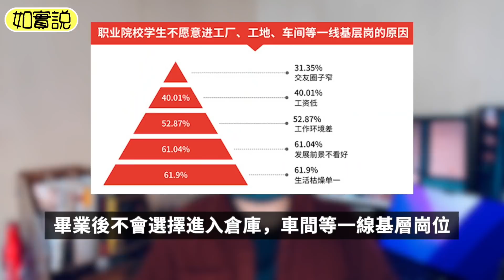中國年輕人拒絕進廠打工，還不如送外賣當網紅，未來由誰來搬磚？中國藍領工人的真相，勞動力不斷下降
《如實說》
一個只說實話的頻道，
願世界變的更美好。
【所有素材均已支付版稅且獲授權使用，並由版權公司管理】